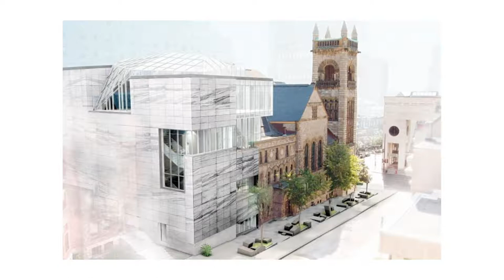2018 Peter Herrndorf Award Recipient: Nathalie Bondil